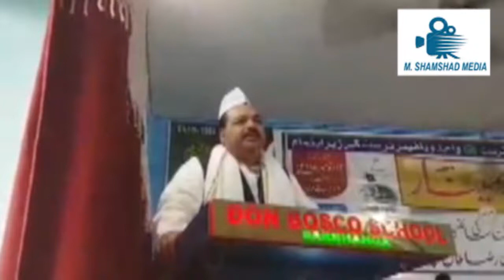Ali Ashraf Fatmi ! Seminar "Samei and literary window of Imam Ahmed Raza Khan Barelii"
Ali Ashraf Fatmi Ex HRD Minister gov of India ! Seminar "Samei and literary window of Imam Ahmed Raza Khan Barelii"